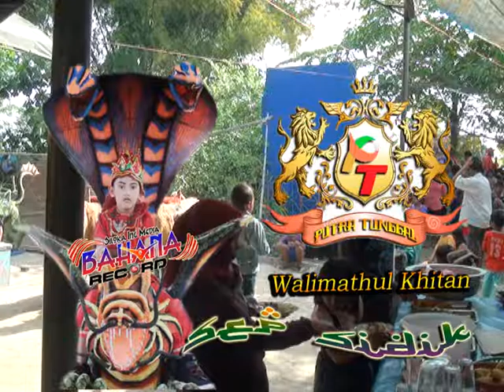PUTRA TUNGGAL (Live Bpk.Warji)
PUTRA TUNGGAL